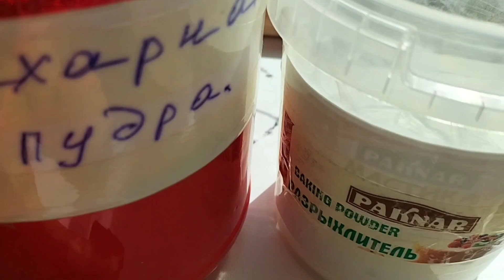МАЙ мен СҮТСІЗ Оладьи! Бананды ПАНКЕЙК! Өте Қарапайым Рецепт! БЕЗ МАСЛА и МОЛОКА! БАНАНОВЫЕ ПАНКЕЙКИ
Сәлеметсіздерме бүгінгі видиода Панкейки не болмаса оладушки жасалу жолымен бөлісетін боламын.

Құрамы (Ингридиенты)

Банан -2 дана (2штук)
Жұмыртқа (Яйцо) - 2 дана (2штук)
Ұн (Мука) - 120 гр
 Қопсытқыш (Разрыхлитель) - 1 шәй қасық (1чайный ложка)
Қант ұнтағы (Сахарная пудра) -1 шәй қасық (1чайный ложка)
Шоколад өз қалауыңыз бойынша ( Шоколад по желанию)